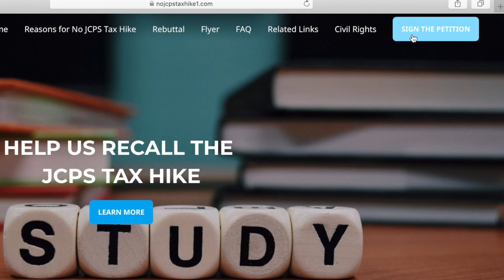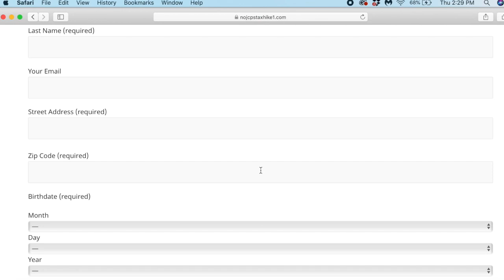A message from Jim Waters on the JCPS tax hike